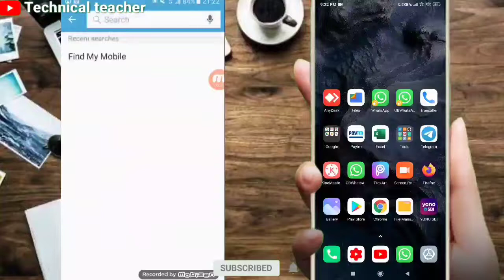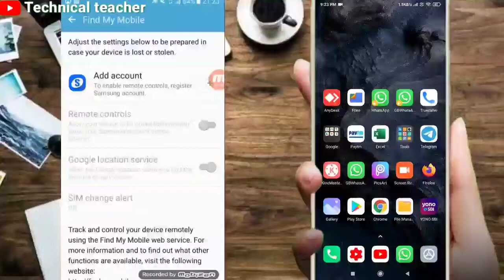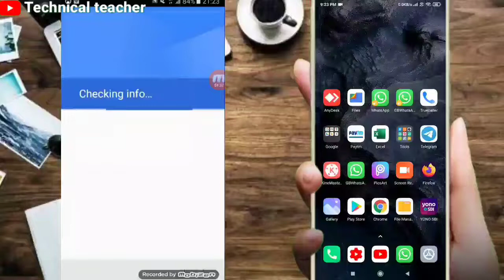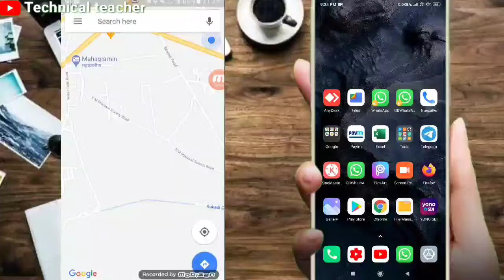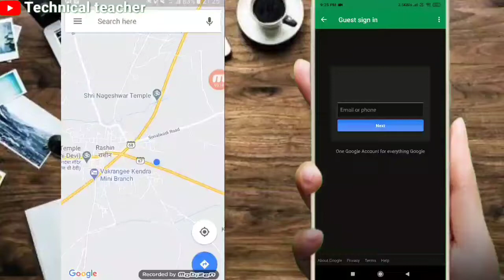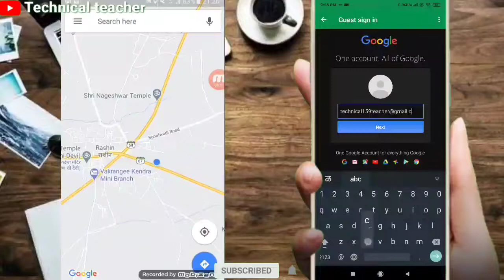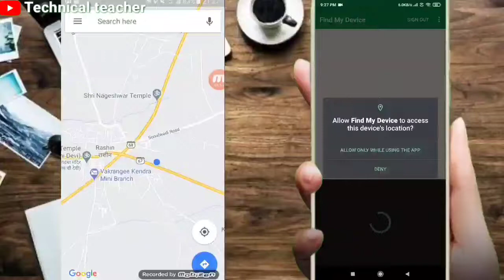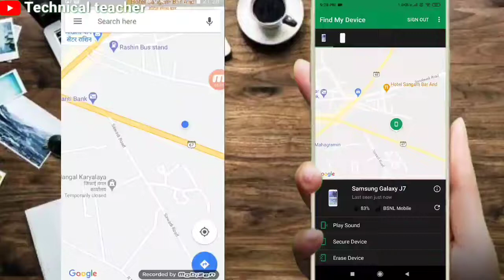Live location kaise dekhe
Namaste
dosto is video ki mdd se aap kisi ka bhi live location kaise dekhe uski jankari paa skte ho